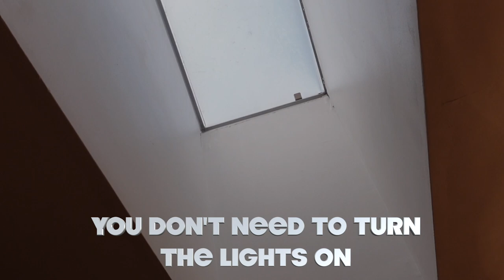Hidden Preserve Paradise in Coconut Creek FSBO to VLOG Tour!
🤗 We hope that you enjoyed this home tour video at 5314 NW 54th St Coconut Creek, FL! If you'd like more information then check out the many links in this description and of course, you can call or text us anytime. We're friendly!

00:00 - Intro / Meet Colin
1:21 - How we signed this one
1:40 - The Street
2:09  - Rare Lot!
1:10  - Comparison
2:35 - Let's Go Inside
2:50 - the Details
3:20 - The Secondary Bedrooms
6:07  - Dollhouse Tour
6:44 - See Ya!

Schedule to discuss partnering:
Our hiring process is 2-3 months of interviews & meetings and three months of training. We only want the best so please know this before applying.  Our clients deserve to be spoiled and treated well.

If you like this video and would like to see more then subscribe▶ and tap the bell🛎 for notifications so you can be the first to know when new videos are uploaded😁
We have created too many lifelong friends out of former clients and are always looking to add more, including you! 😍 Whether you are moving in 2 days or 2 years, give us a call, text, or email.
we’re friendly & will spoil you as you deserve in SE Florida!
We are Chris Cusimano
Marisa Hold Steller
Denise Leckey
Stephen Michaud
Walton Pierre
Lee Montgomery
Colin Leid
Cody Peck
Jennifer Konikoff
Kenna Cusimano
Janen Ojeda

We are the ONLY TEAM to Guarantee that no one will market your listing more than we will and the ONLY TEAM to offer multiple services in regard to selling your property.  You and your situation is unique and deserves a custom approach.

Our go-to videographer is

Information & Stats. Note These are references to third parties and don’t necessarily reflect our personal opinions*

**All stats, data, house pricing, and anything else mentioned is always subject to change and are provided merely as an example at the time of this recording. image, editing, and verbals errors do occur although it is in our best intentions to get the data right. We are human :)
Chris Cusimano
Lic 3150469
7280 W. Palmetto Park Rd, Suite 110